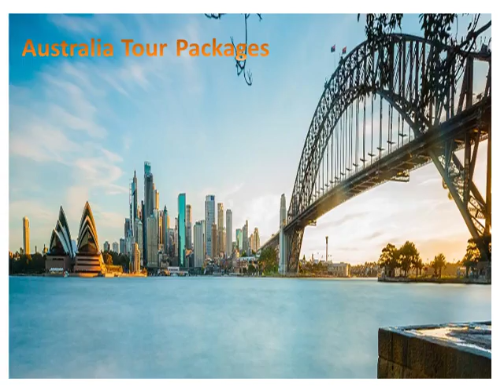Australia Tour Packages From Malaysia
Australia can rightly be called one of the most well-known and most visited tourist destinations of the world. The best way to explore this enchanting country is to opt for well-planned Australia tours from Malaysia to explore its major tourist attraction & scenic locations.